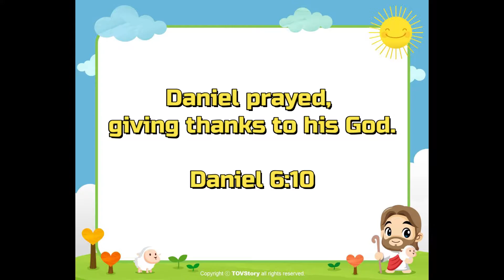"Three Times A Day" - Lesson 8, 2nd Quarter, 2021 - Kindergarten Sabbath School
"Three Times A Day" is presented by Mia Allysandra (8 years old) and the idea of the content of the story-telling is taken from gracelink.net